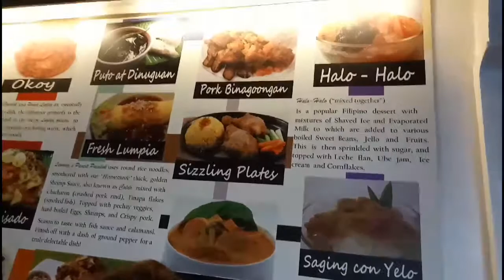Leonings Special Carinderia